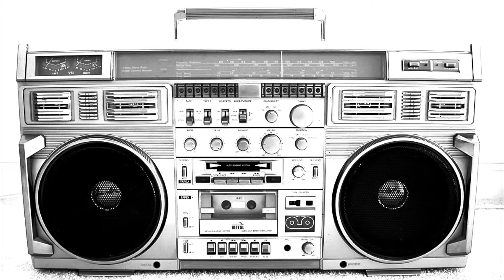Southern Comfort Obetha